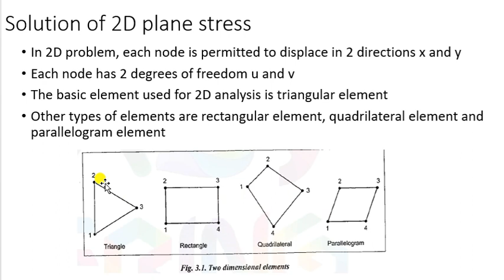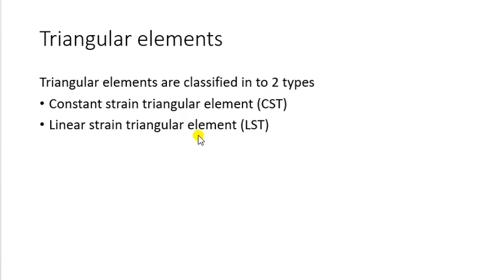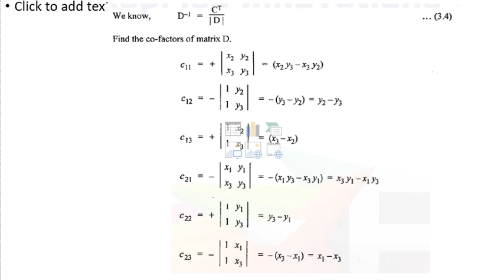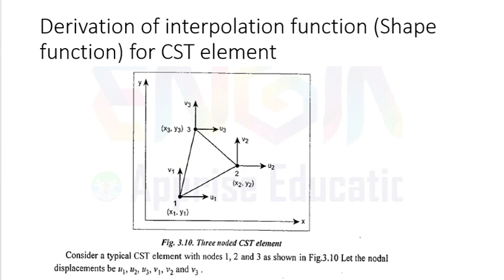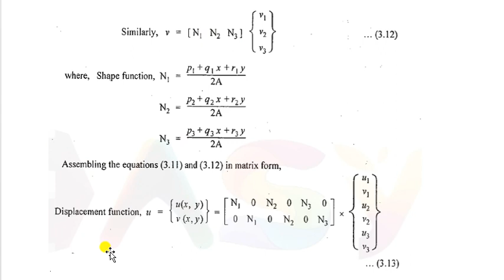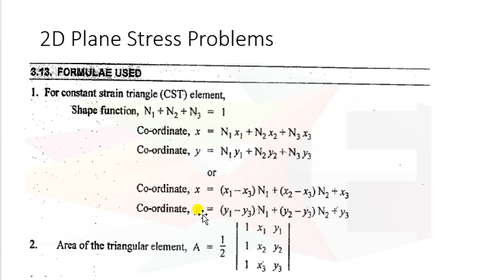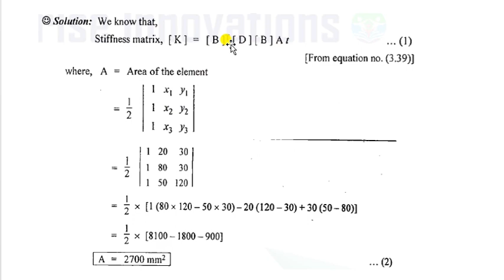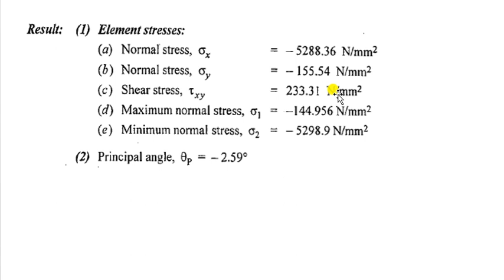Module 6 ppt part 1